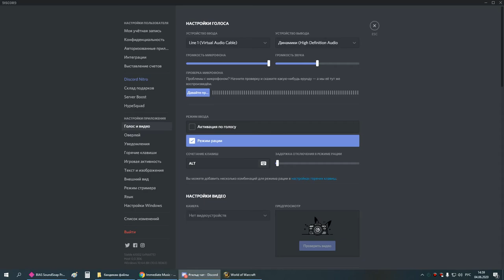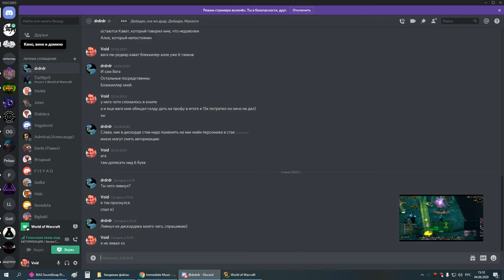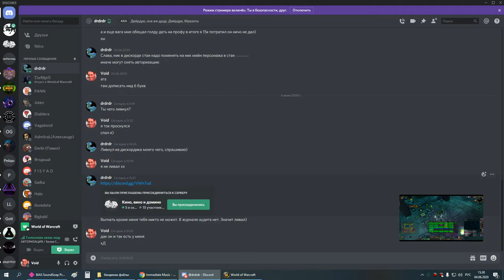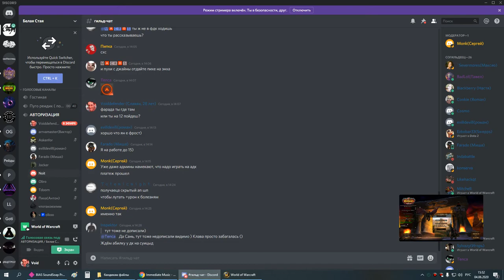магик+грул об друид 04 06 20